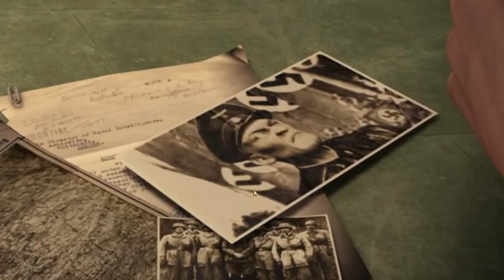Dracula: 3 The steam version walktrough Part 1 - (Part 21) Final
A really an awesome and good game exept for the really bad version that PC has or Steam rather , so many things that been cutoff that is really sad! Play the original instead!!!